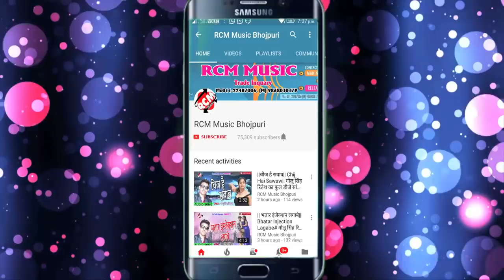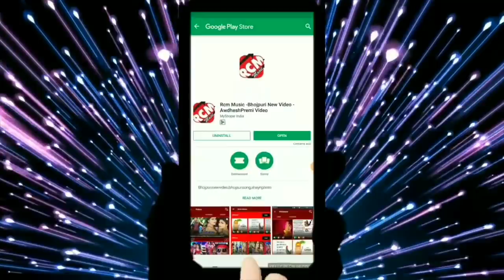Durgesh Dilwala का 2019 का सबसे बड़ा आर्केस्टा सांग || देखके रुसल बारे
Title: Dekhke Rushal Bare
Singer: Durgesh Dilwala
Lable: RCM Music
Lyrics: Pawan Baba
Video Director:
DOP: